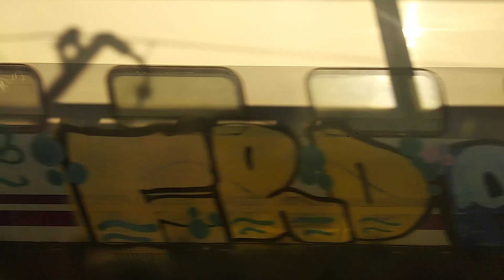Talleres Sevilla Santa Justa 19/8/2022